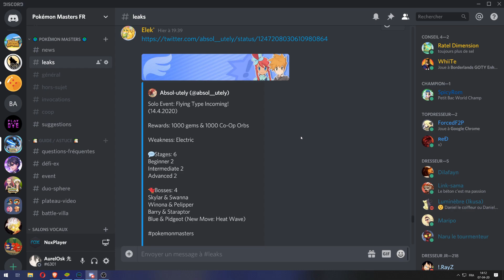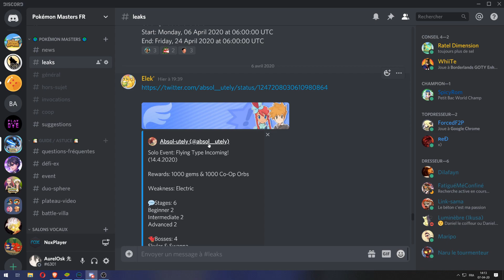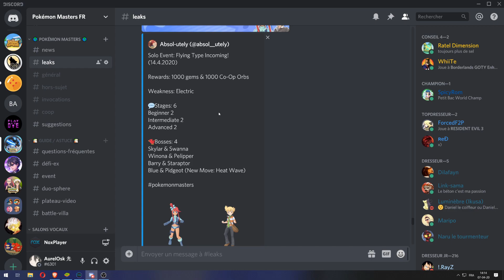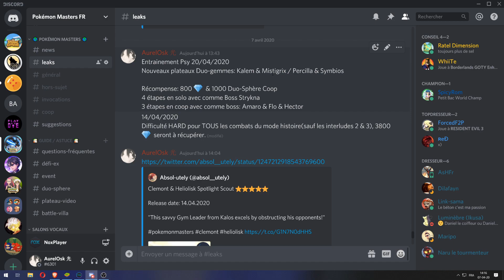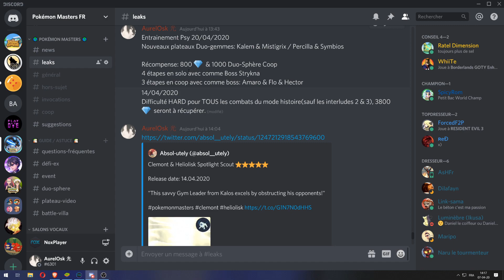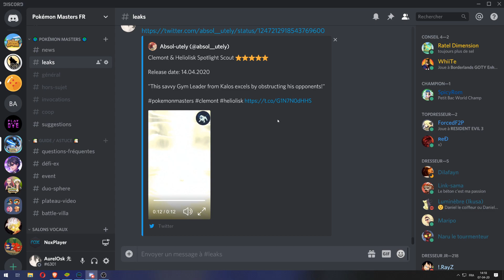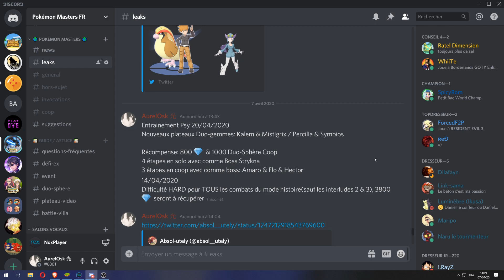5600 💎, MODE HISTOIRE HARD, EVENT VOL,... - POKEMON MASTERS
5600 💎, MODE HISTOIRE HARD, EVENT VOL,... - POKEMON MASTERS

💫 PRESENTATION 💫